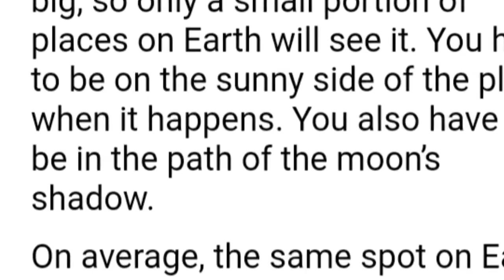SOLAR ECLIPSE SA BANSANG SAUDI ARABIA